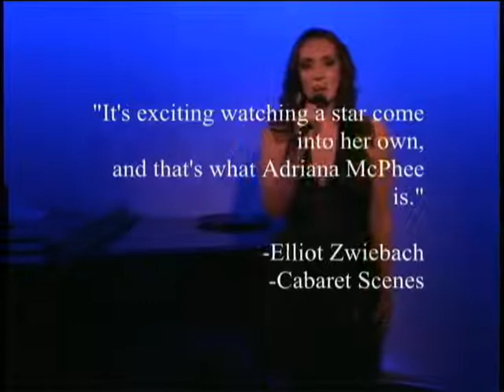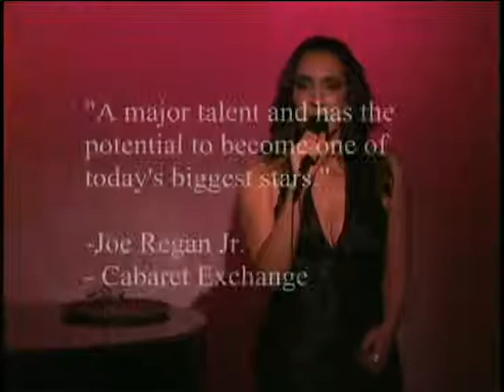Adriana McPhee - Edit Demo HQ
Adriana McPhee - Edit demo from her appearance at The Metropolitan Room, New York City. Shot and Edited by Jim Vern